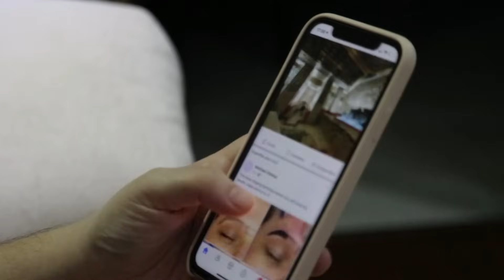Dinesh Phadnis Wife And CID Team Pays Tribute To Freddy On His Antim Sanskar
/ ro.  .

 / sakurahertz

 / celebriynews

 / celebri28164146